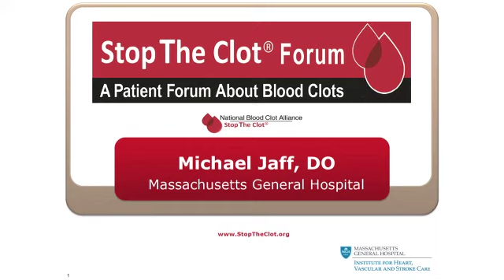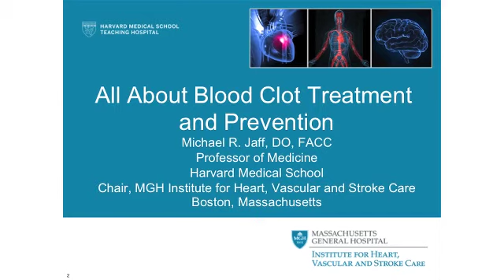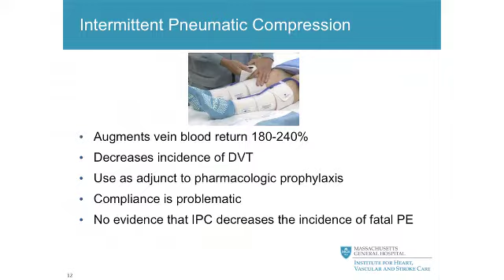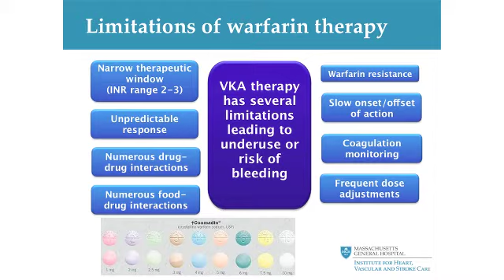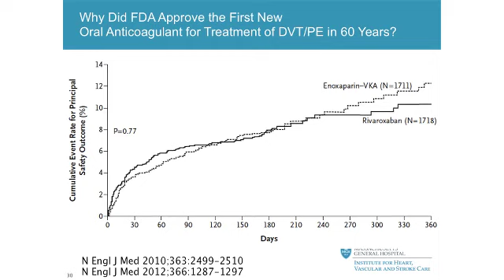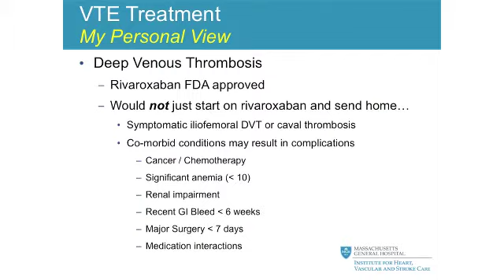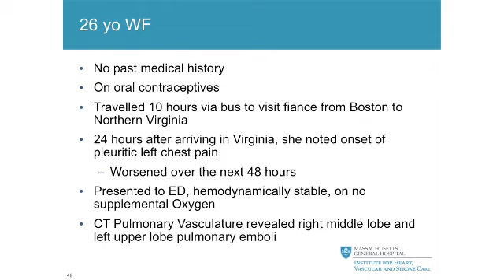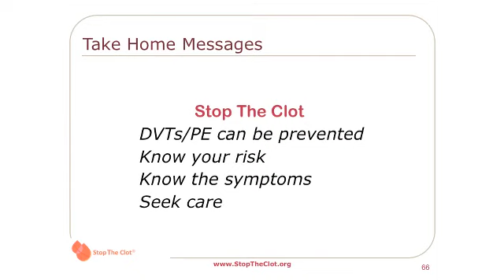All About Blood Clot Treatment and Prevention